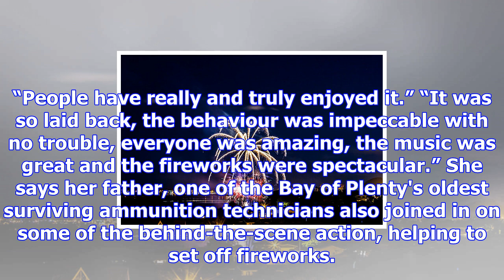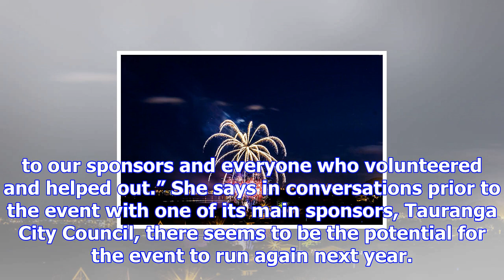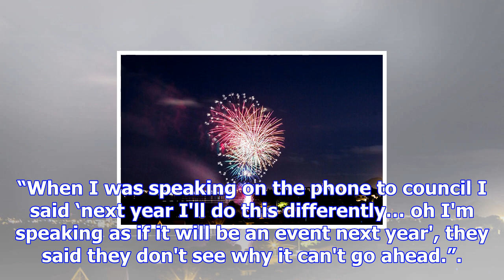Tye park fireworks light the sky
The first, in what is expected to have the potential to become an annual event in Welcome Bay, has g...